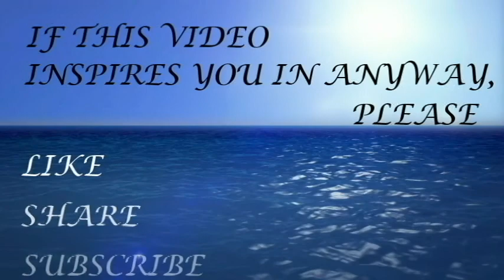Autumn Leaves Poem, By Angelina Wray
While recovering from a rare form of neuropathy I found myself board and going out of my mind with nothing to do.